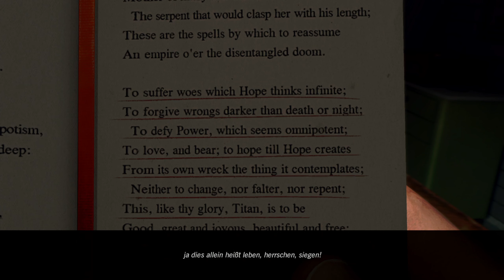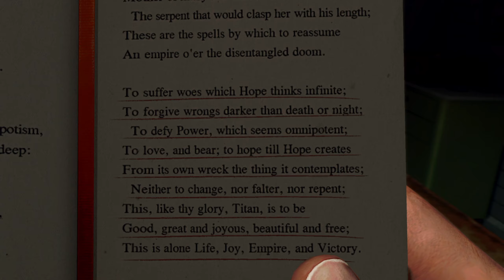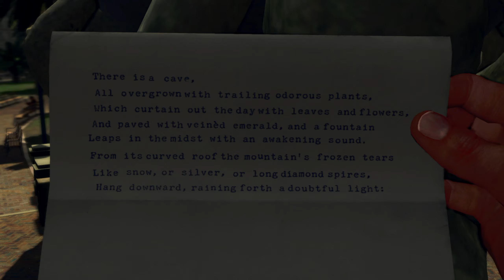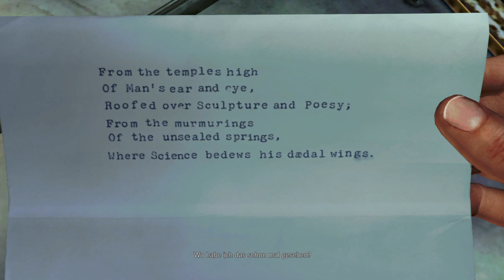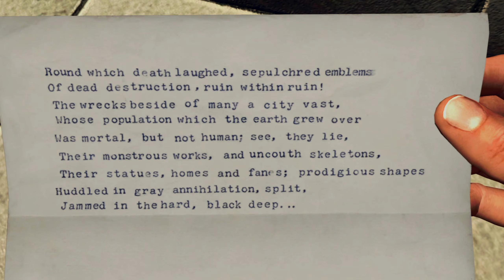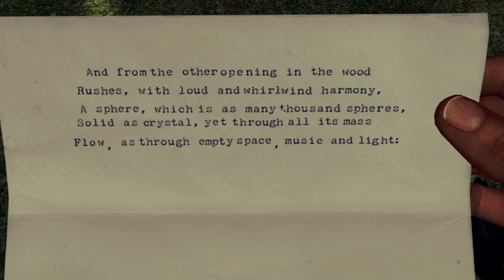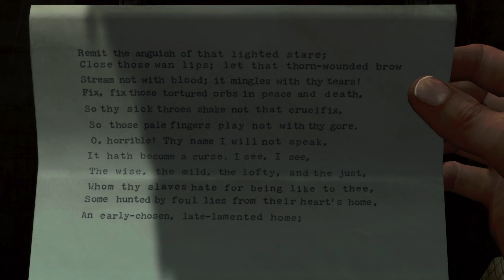Viertelmond - Morde | L.A. Noire Remastered | #12 | [PS5 - Gameplay - German / Deutsch]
Beschreibung:

Ein düsterer und erbarmungsloser Crime-Thriller im Los Angeles der 40er Jahre.

L.A. Noire kombiniert atemberaubende Action in Verfolgungsjagden und Schießereien mit der echten Arbeit eines Detectives und schafft mithilfe einer bahnbrechenden Technologie, die jedes kleinste Detail der Mimik von Schauspielern erstaunlich genau abbilden kann, ein neuartiges interaktives Erlebnis. Löse brutale Verbrechen, Komplotte und Verschwörungen, die von realen Fällen im Los Angeles des Jahres 1947 inspiriert wurden – einer Zeit, in der die Stadt stärker von Korruption und Gewalt geprägt war, als jemals sonst in ihrer Geschichte. Verhöre Zeugen, suche nach Hinweisen und jage Verdächtige auf der Suche nach der Wahrheit in einer Stadt, in der jeder etwas zu verbergen hat.

• Beinhaltet das komplette ursprüngliche Spiel und alle zusätzlichen herunterladbaren Inhalte sowie neue Sammelobjekte und freischaltbare Detective-Anzüge mit einzigartigen Spezialfähigkeiten.
• Bietet eine Vielzahl von technischen und grafischen Verbesserungen, um Los Angeles noch realistischer wirken zu lassen.

Spiel: L.A. Noire Remastered
Release: 14 November 2017
Genre: Puzzle, Third Person Shooter, Open World
Entwickler: Rockstar San Diego
Publisher: Rockstar Games